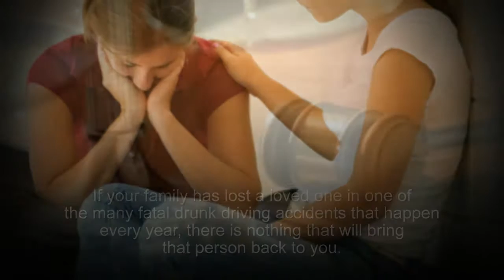Michigan Drunk Driving Injury Accident Attorney | DavidChristensenLaw.com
Christensen Law
David Christensen

Drunk Driving Accident
Find out what to do after drunk driving accidents to compensate your family for its loss. The auto accident attorneys at Christensen Law can help.

A drunk driving accident can change your life. When a drunk driver makes the bad decision to get behind the wheel, you and your family can end up paying the price, sometimes with your life. But a drunk driving accident attorney can help.

Drunk driving accidents are a serious problem in Michigan. Every year, over one third of all fatal car accidents involve drugs or alcohol. The victims of drunk driving accidents don’t care about the statistics. They want to know what can be done to help them.
Cooperate with Police

Drunk driving is a crime in Michigan. It can result in very serious consequences, especially when someone is injured or killed. When a drunk driver is convicted, “restitution” payments to the injured victim can part of his or her sentence. But if you want to recover restitution, you will need to cooperate with police to provide them proof of all your losses.

File the Proper Insurance Claims

Whether you were the drunk driver or not, you are still entitled to no-fault insurance benefits. After any auto accident, you can file a claim with your auto insurance provider for medical expenses, lost wages, and attendant care reimbursement.

Sue the Drunk Driver

If the person who hit you was driving drunk, and you were seriously hurt, the driver will be liable for your damages including pain and suffering, and extended disability. Third party claims in drunk driving accidents can help you recover for all the hurt caused by the accident that don’t come with a receipt.

Christensen Law
David Christensen